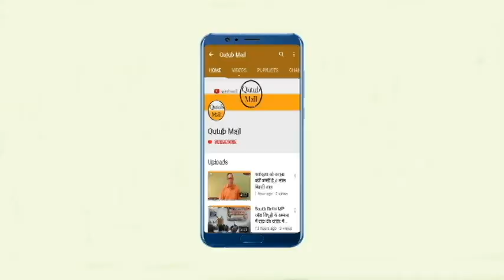Banodhiya Vaishya Samaj ke logon ko बनोधिया वैश्य समाज के लोगों को गर्व करना चाहिए || Qutub Mail